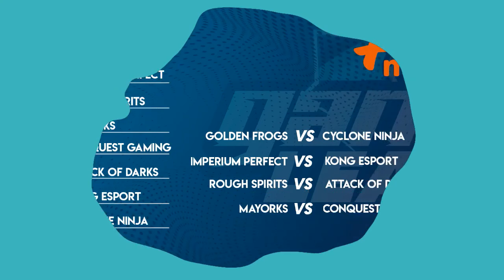+Móvil Gamer League Semana 2 Kong Esports vs Imperium Perfect 2 0